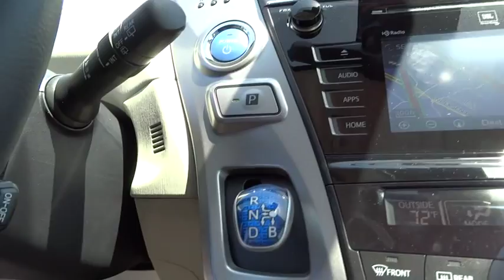2015 Toyota Prius v San Rafael, San Francisco Bay Area, San Francisco, CA 234928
2015 Toyota Prius v

Toyota Marin
445 Francisco Blvd East